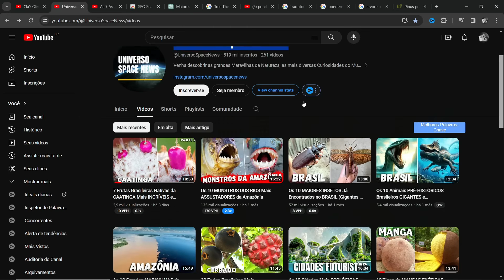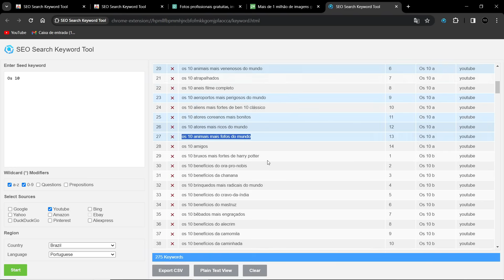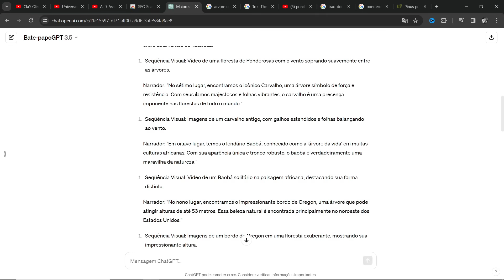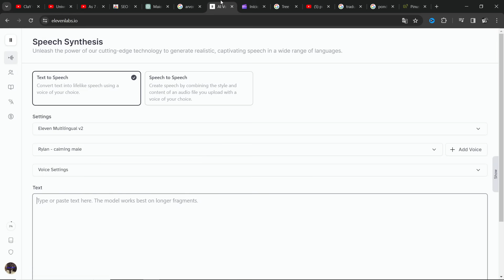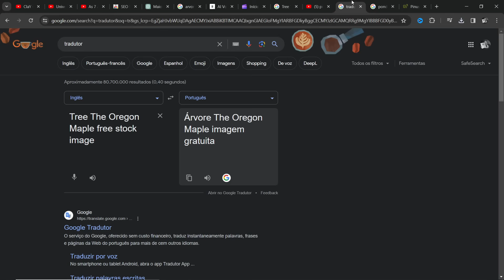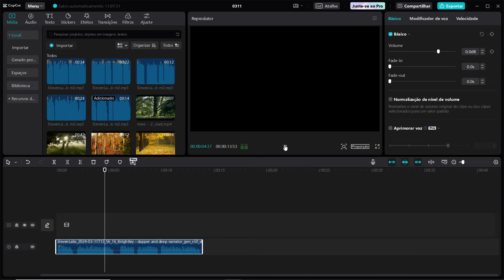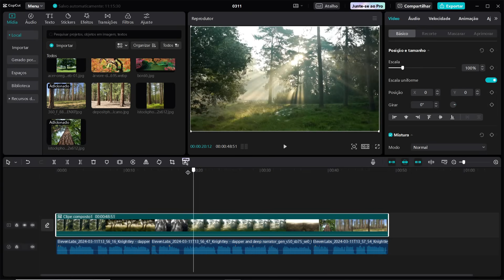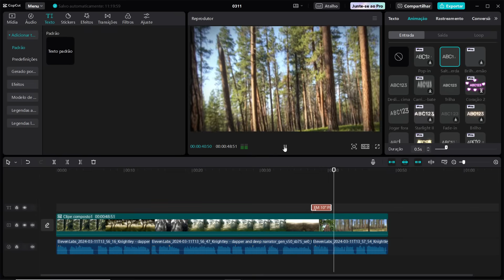COMO CRIAR UM CANAL DARK QUE RENDE R$2.000 POR MÊS NO YOUTUBE!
Se você não sabe o que é um canal dark, é um canal no youtube sem aparecer, onde você como dono do canal não precisa mostrar seu rosto.

👉 MAIOR MENTORIA DE ACELERAÇÃO PARA CANAIS NO YOUTUBE DA AMÉRICA LATINA

E nesse vídeo eu vou te ensinar do zero, o passo a passo completo para você fazer um canal dark no youtube pelo celular ou computador.

Então se você quer aprender comigo, ClaY Oliveira, a como criar um canal dark no YouTube, assista esse vídeo completo.

00:00 - começa
01:12 - canal dark
02:52 - canais dark
03:50 - canal dark youtube
04:32 - como ganhar dinheiro com canal dark
06:10 - canal dark monetiza
08:34 - nichos de canal dark
10:54 - tipos de canal dark
12:29 - como criar vários canais dark
15:48 - nichos para criar um canal dark

PESQUISAS RELACIONADAS:

canal dark.
canal dark que monetiza rápido.
canais dark.
como criar um canal dark no youtube.
canal dark youtube.
monetização youtube.
criar canal dark.
monetizar canal dark.
como ganhar dinheiro com canal dark no youtube.
como ganhar dinheiro no YouTube.
como criar um canal dark.
como fazer um canal dark.
nichos para canal dark.
canais dark nichos.
ideias de canal dark.
monetizar no youtube.